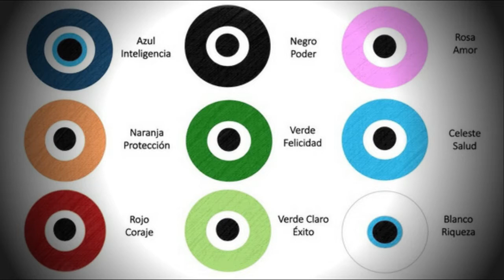El Ojo Turco Nazar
Otro de los videos que tenia pendiente , hubo una época donde lo ocupe y pues no sentí la gran diferencia pero creo que si me fue bien entonces XD , como accesorio esta bonito :p

No se olviden de comentar y compartir, me gustaría saber sus opiniones.